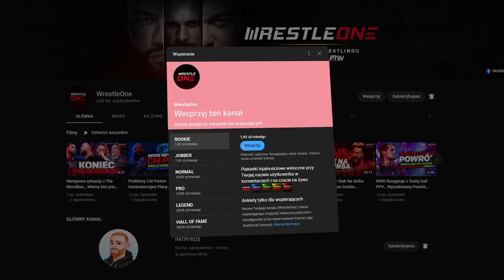WIELKIE PLANY dla Romana Reignsa! Co dalej z Sami Zayn i Kevin Owens? DUŻA WALKA w planach i więcej!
W dzisiejszym odcinku:
0:00 - Wstęp
0:41 - Duża walka planowana na Royal Rumble 2023
1:36 - Sami Zayn zawalczy z Romanem Reignsem
2:18 - Walka o pasy Tag Team na Wrestlemanii 39
2:56 - Draft planowany w 2023 roku
3:17 - Rekord WWE na Survivor Series 2022 i Sa
3:59 - Powrót Sahsy Banks do WWE
4:49 - Zakończenie